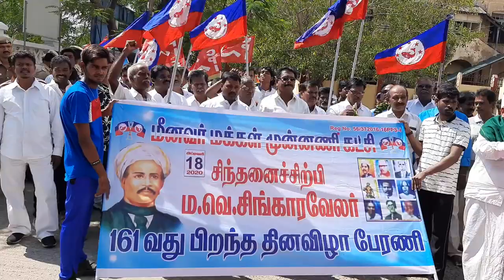நமது முப்பாட்டன் சிந்தனை சிற்பி சிங்காரவேலர் புகழ் ஓங்குக 🌾🌾🌾